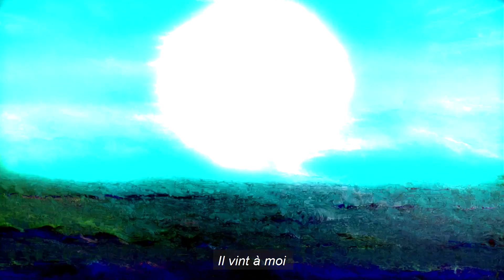Des neurones au cosmos - Teaser INREES TV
Plongez au cœur de la recherche sur les drogues psychédéliques, à travers les témoignages des plus grands chercheurs sur le sujet, tels que Stanislav Grof, Jérémy Narby, Dr Peter Gasser ou encore le Dr Rick Doblin. Selon une étude réalisée par l'École de médecine de l’Université Johns Hopkins, 71% des sujets disent que leur expérience psychédélique a été l’une des expériences les plus significatives de leur vie, 79% qu'elle a augmenté et nourri leur bien-être. Quelle est réellement l’action de ces substances sur notre organisme ? Pourquoi sont-elles parfois taboues dans notre société ? Un documentaire disponible en exclusivité pour l’Europe sur INREES TV !